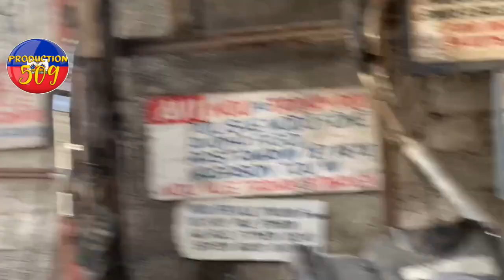VIDEO yon gramoun 84 lane kap esplike janl konn plimen ak jen gason anpil moun mouri bele chen ap ma